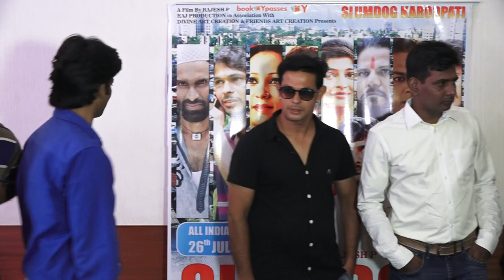SLUMDOG CROREPATI Hindi Movie full cast Actor & Actress Director ,producer ,singer 6